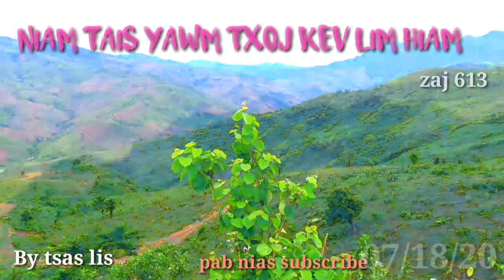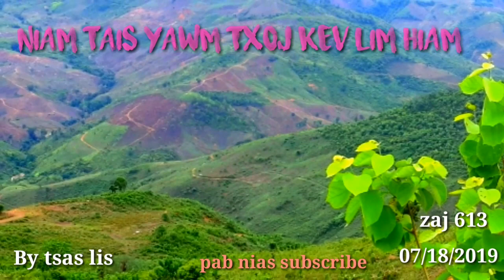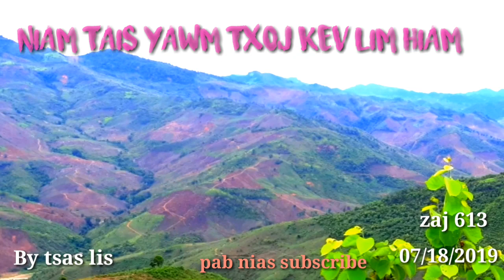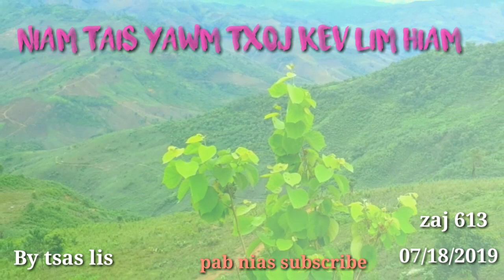07/18/2019 Niam tais yawm txiv txoj kev lim hiam.